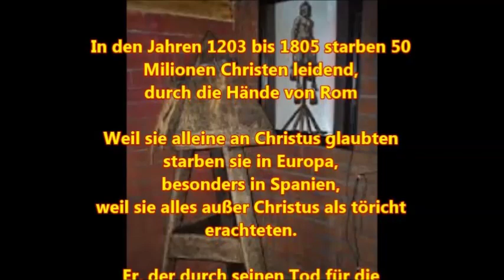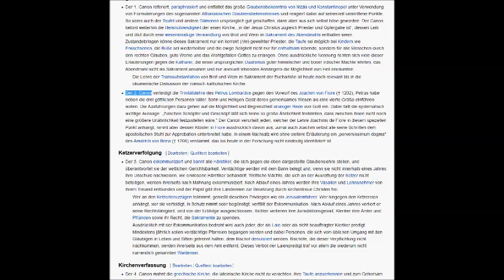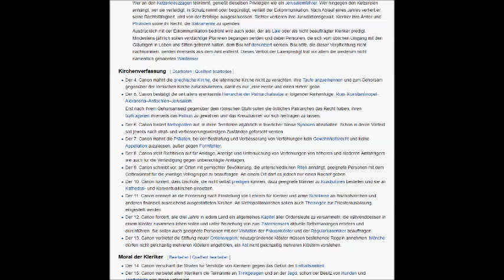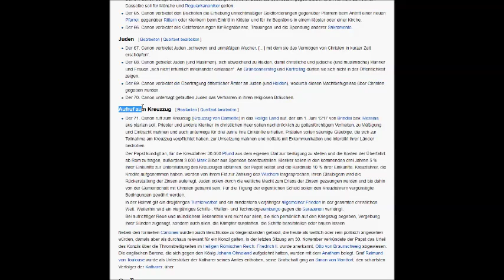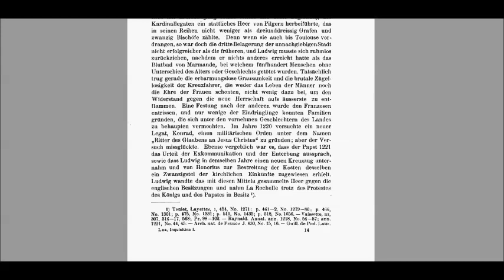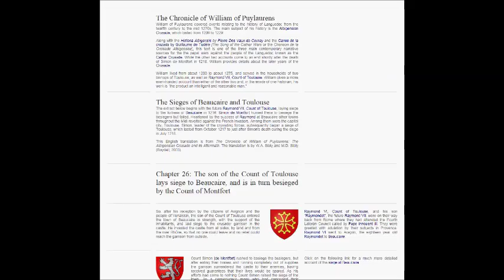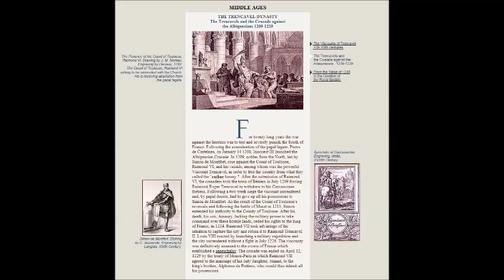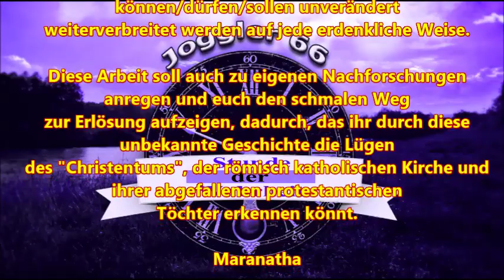Die Kreuzzüge gegen die Albigenser - 4. Lateran Konzil & der Tod Raimunds VI GDIIM # 19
Herzlich Willkommen zum 19. Teil des Werkes " Geschichte der Inquisition im Mittelalter", Band I: Ursprung und Organisation der Inquisition, mit dem Titel: "Die Kreuzzüge gegen die Albigenser - 4. Lateran Konzil & der Tod Raimunds VI"

Band I: Ursprung und Organisation der Inquisition
Band II: Die Inquisition in den verschiedenen christlichen Ländern
Band III: Die Tätigkeit der Inquisition auf besonderen Gebieten